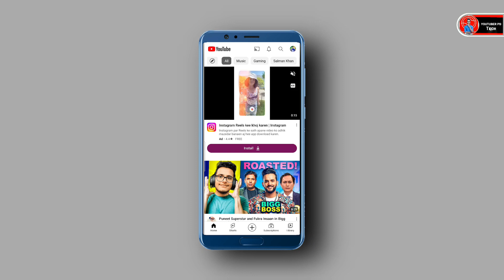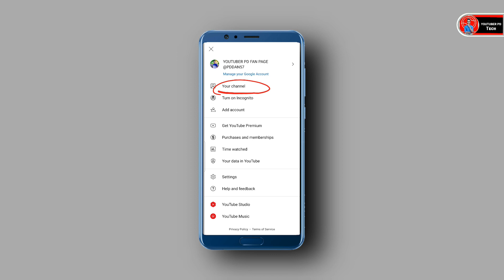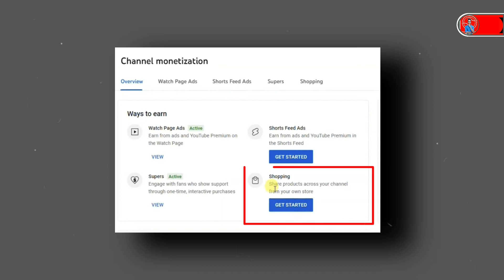Youtube new update | 21/08/2023 Se Pahle Dekh Lo | Youtube Monetization New Update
◇ YouTube Course Free In Hindi ?

• MY BOYA MIC :
• MY BLACK SCREEN :
• MOBILE TRIPOD ( ₹ 300) :
• MY MOBILE TRIPOD (₹ 600) :
• TRIPOD (₹ 1500) :
• MY RING LIGHT (₹ 400) :
• RING LIGHT (₹ 1000) :
• MY GREEN SCREEN :
• GORILLA TRIPOD :
• MY SMART PHONE  :
• MY GAMING MOUSE :
• MY RGB LIGHT :

🅕︎} SEARCHABLE TAGS :-
youtube monetization new update 2023 terms accept jaldi karo
youtube monetization new update manoj dey
youtube monetization new update 2023 watch page ads
manoj dey
youtuber pd,